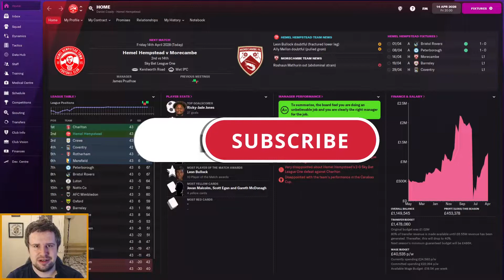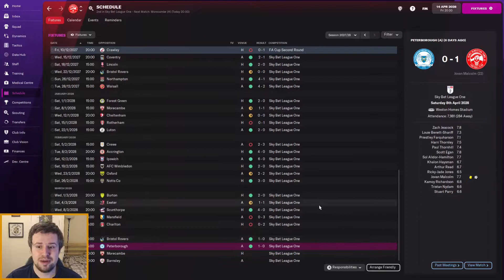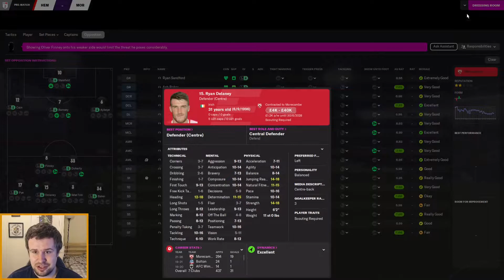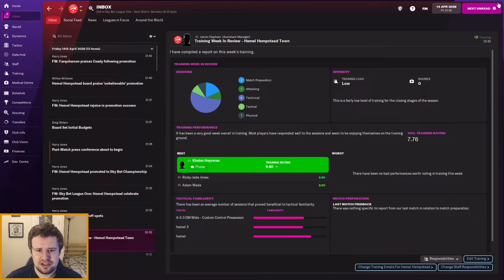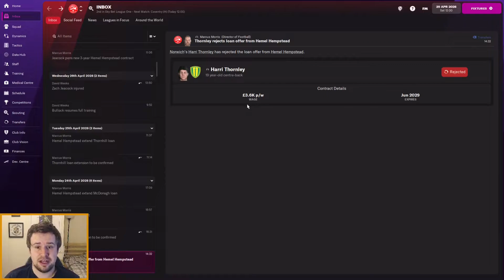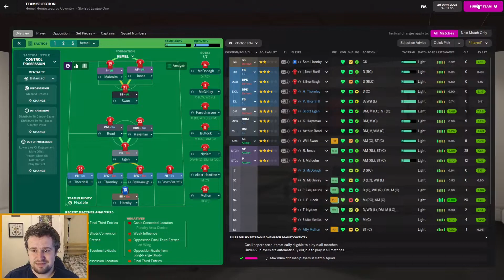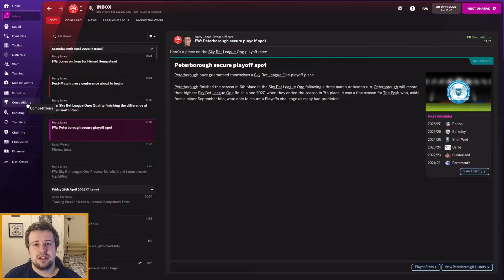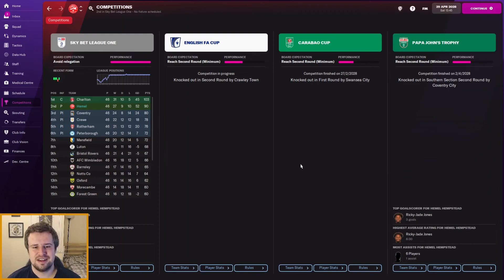FM22 | The Tudor Times | EPISODE 60 - STUMBLING OVER THE LINE? | Football Manager 2022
Welcome along to episode 60 of my FM22 one club story, The Tudor Times, with Hemel Hempstead Town FC. Our aim? To take a semi-pro side from the lowest playable level in non-league on a road to glory to legend status at the top of English and European football. In episode 60, we're back to face Morecambe and Coventry City as we look to secure back to back promotions for the first time.